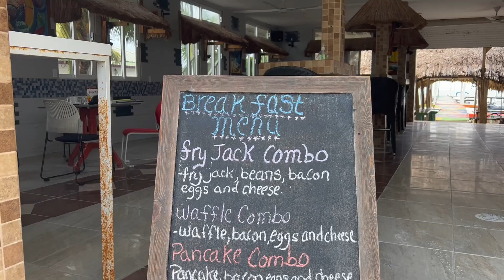Caye Caulker | Travel Belize | How much does a trip to paradise cost?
Join me as I snorkel with sharks, feast on fresh lobster, dive the Great Blue Hole, catch an incredible sunset, go croc hunting and chill out beachside.

Belize is about to boom so make sure you put it on your bucket list ASAP. Your first stop? The tiny tropical paradise of Caye Caulker.

*All prices are in USD
*Please note, this vlog was filmed towards the end of Covid so prices may have risen.

If you enjoyed this vlog, it would be great if you left me a like. This small little click of a button helps me out a LOT and allows me to continue making helpful travel content.

If you’re new to my channel - Hey ✌️. Really happy you swung by. I also have an Instagram feed where I post snaps of my travels and BTS daily stories too.